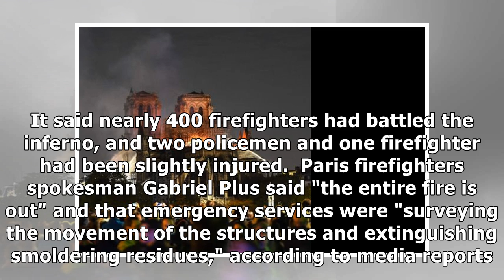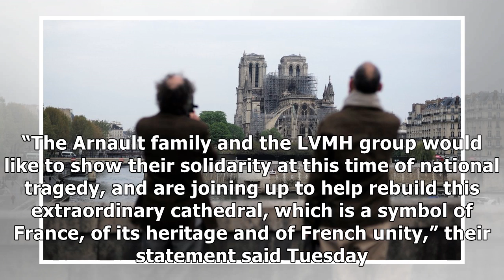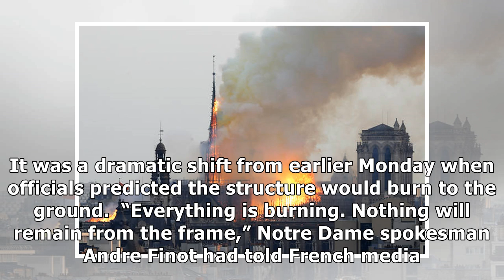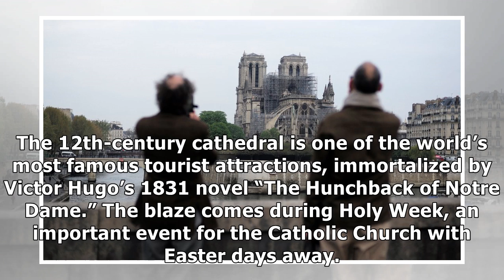Notre Dame Cathedral fire: Millions of dollars pledged